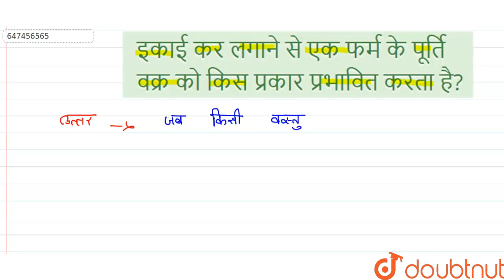इकाई कर लगाने से एक फर्म के पूर्ति वक्र को किस प्रकार प्रभावित करता है? | 12 | पूर्ण प्रतिस्पर्...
इकाई कर लगाने से एक फर्म के पूर्ति वक्र को किस प्रकार प्रभावित करता है?
Class: 12
Subject: ECONOMICS
Chapter: पूर्ण प्रतिस्पर्धा की स्थिति में फर्म का सिद्धांत
Board:UP Board

👉 Have Any Query? Ask Us.